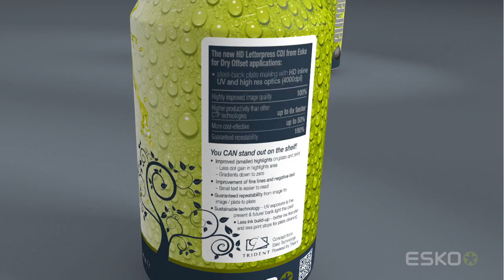HDLETTERPRESS HD 720p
Dry offset printing for conical/cylindrical packaging, such as e.g. beverage and aerosol can decoration, brings some
unique challenges when it comes to achieving the highest print quality.

The “wet-on-wet” ink transfer presents several distinct printing problems that must be properly addressed in prepress
before your packaging can truly stand out on the shelf!

Esko has developed HD Letterpress; a superb imaging solution for HD Letterpress plates that helps you overcome
some typical challenges in dry offset printing.